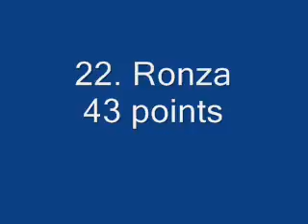round 15. Motegi results/standings